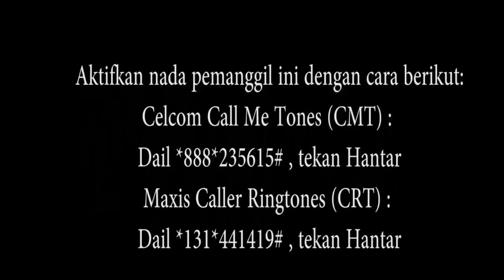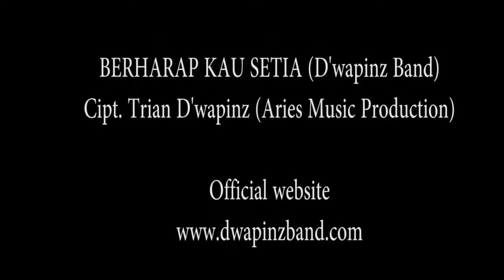D'wapinz Band - BERHARAP KAU SETIA (Reggae Version )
Jamming session @AKAchan studio

Video persiapan latihan D'WAPINZBAND untuk promo tour mereka di malaysia dengan membawakan single handalanya Berharap kau setia namun dalam sesi latihan kali ini mereka mencoba mengarangemnt single mereka dengan alunan musik reggae.

Press Release "BIASA TERSAKITI" , 2nd Single Dwapinz

Setelah sukses menulurkan single pertamanya "BERHARAP KAU SETIA" di malaysia kini D'WAPINZ bersama label rekamanya Aries Music Production telah menyelesaikan kontrak terbaru untuk menggarap second single terbarunya yang bertajuk “BIASA TERSAKITI”. sebuah single yang kembali menarik perhatian sang produser kali ini di ciptakan oleh RIZA sang drumer dan Erwin keyboardist. mereka berdua berkolaborasi menciptakan sebuah lagu yang di jamin berbeda dengan single- single sebelumnya lagu yang bergenre lebih up beat ini menceritakan “sebuah ungkapan rasa seorang kekasih yang merasa terlalu lelah untuk sering di selingkuhi sehingga dia mencoba untuk mengikhlaskanya”.

Rencananya dimuali 10 mei 2015 ini para personiel DWAPINZband akan terjun langsung menggarap single ini di sebuah studio di daerah Cililitan Jakarta utara tanggerang dengan arahan sang Arranger Rully EX guitarist MANTRA/ ASBAK band Dan tak hanya itu rencananya sang produser akan berkolaborasi dengan big label indonesia untuk share promotion lagu ini.

Dan sebelum D’WAPINZ merelease Orginal song lagu BIASA TERSAKITI mereka merelase teaser lagu tersebut (VERSI UNPLUG) sebagai hadiah kepada WAPINNIANZ (fans D’WAPINZ) karena sudah tidak sabar menunggu karya terbaru D’WAPINZ.

Dengan Takeline “HATI-HATI SAYANG BILA SELINGKUH” di harapkan lagu ini mampu kembali menggebrak industry music Malaysia dan Indonesia serta menjawab kehausan WAPPINIANZ akan karya terbaru dari D’WAPINZband.